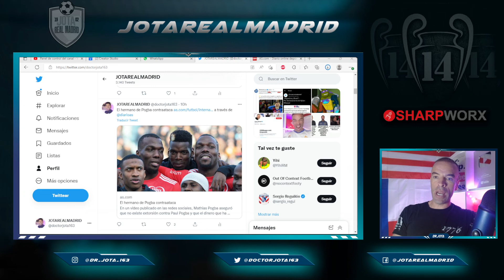NO WAY! "Paul Pogba's mother leads the gang", Tours president said